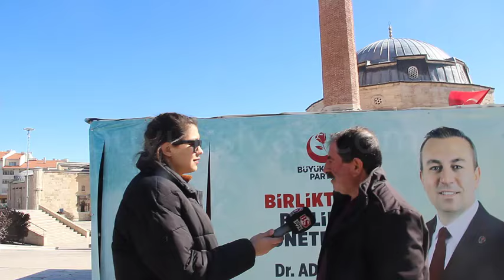BBP Sivas Belediye Başkan Adayı Adem Uzun Kimdir Diye Sorduk! Kimse Tanımıyor!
Yaklaşan yerel seçimler öncesinde partilerin adaylarını Sivaslılara soruyoruz... Büyük Sivas Medya Grubu olarak şehrin nabzını tutmaya devam ediyoruz... BBP adayı Adem Uzun kimdir sorusunu yönelttiğimiz Sivaslıların geneli Uzun'u tanımazken BBP'ye olan destek ise bir o kadar az... İşte cevaplar...